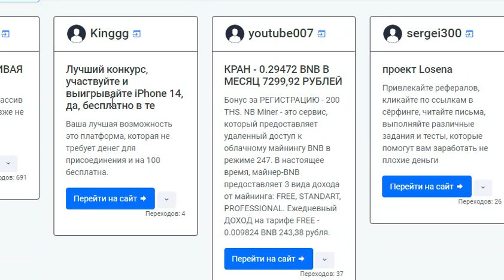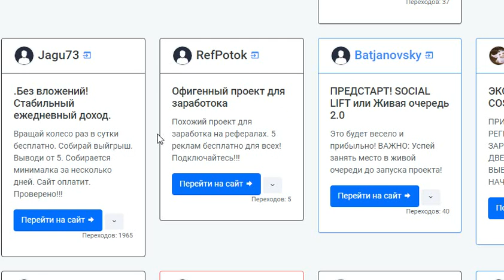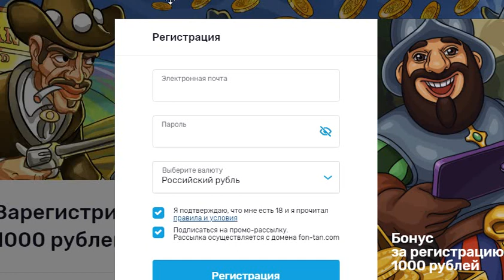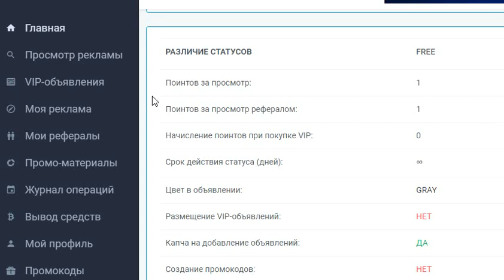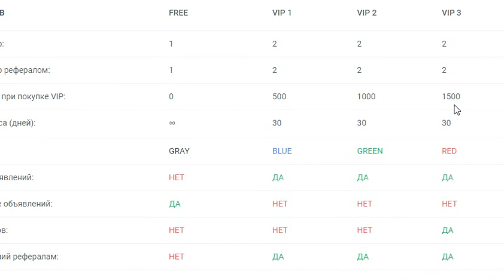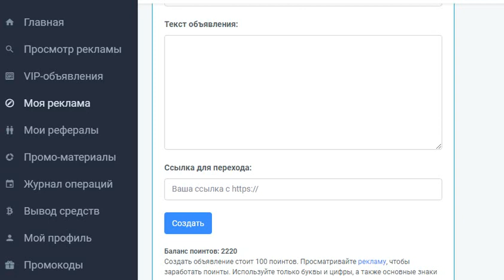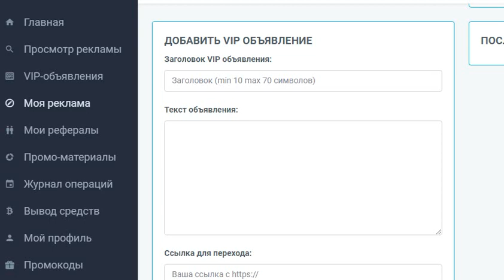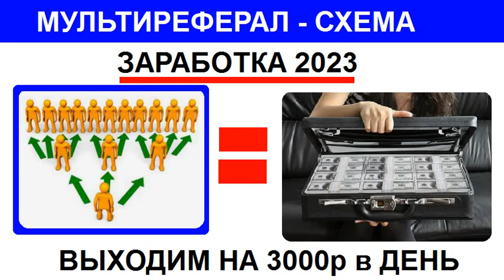Мультиреферал топовая схема заработка 2023 Легко повтроить за 30 минут